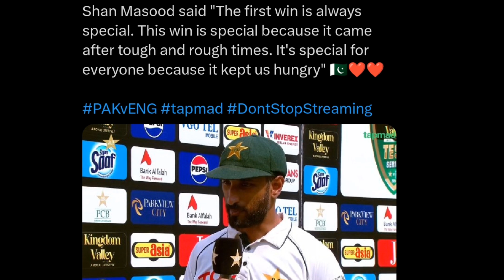Pakistan Win Test Match After 1338 Days At Home...🤨🔥 | Nauman Ali And Sajid Khan Taken 20 Wickets